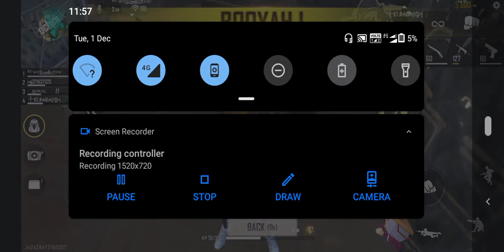1 December 2020